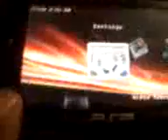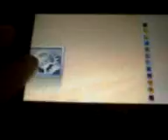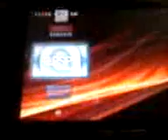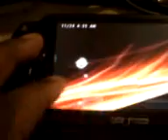DADDYEZEE MY psp cfw 3.52m33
just my cfw that im goin to show so u can get a idear of whats on my psp so yous can update  your psp with out bricking it